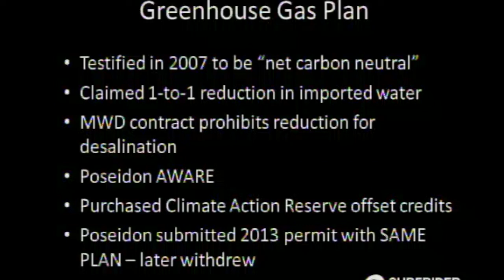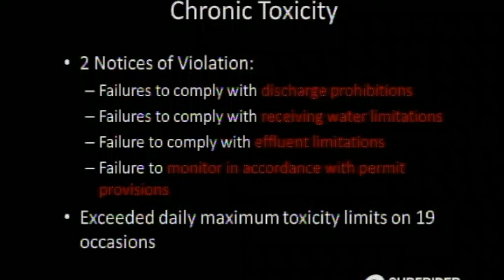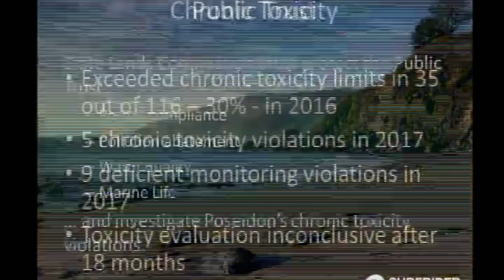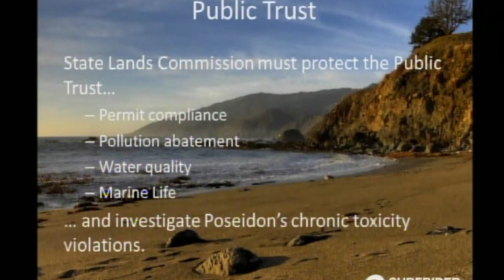SayNoToPoseidon Surfrider and Azul at CA State Lands Commission 8/17/17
Surfrider Foundation highlights Poseidon Water's chronic violations and history of shirking state regulations to the CA State Lands Commission.